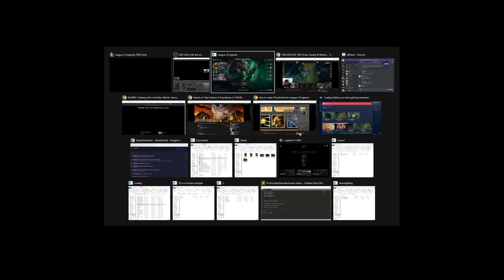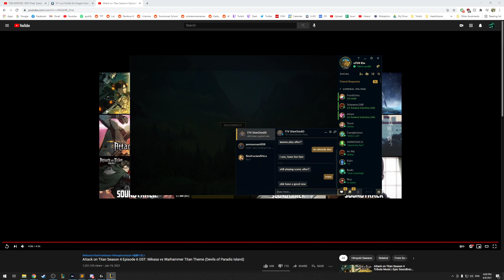SABER TWITCH vs TACO JHIN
👑 Follow the Editor! (Tsuni) 👑

Songs used in video: